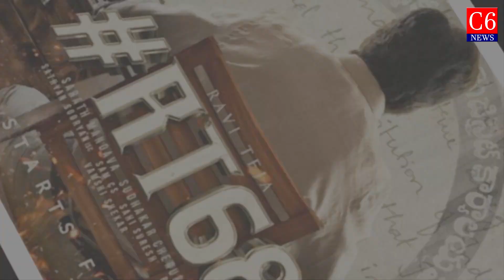రవితేజ కొత్త మూవీకి సంబంధించి క్రేజీ అప్‌డేట్‌.!